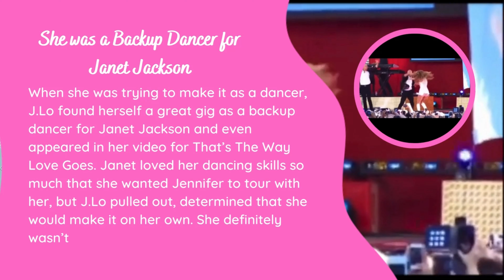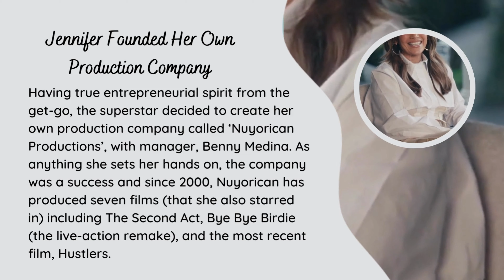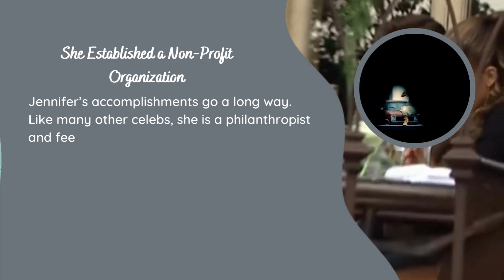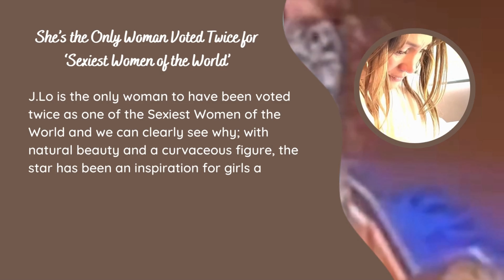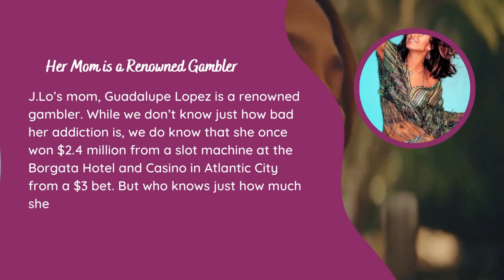Beyond the Limelight: Unbelievable Fun Facts About Jennifer Lopez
Get ready to be amazed by these unbelievable fun facts about Jennifer Lopez! Discover how her iconic Versace dress broke the internet, her fluency in English and Spanish, and her successful entrepreneurship ventures. Join us for a captivating exploration of J.Lo's lesser-known achievements in this exciting video!

The content presented in this video is based on our research and understanding, and we have made every effort to ensure its accuracy. However, we cannot guarantee the completeness or accuracy of the information presented.

We encourage viewers to seek professional advice or conduct further research before making any decisions based on the information presented in this video.

We do not endorse any particular product or service mentioned in this video, and any recommendations made are solely our opinion. We are not responsible for any actions taken by viewers as a result of the information presented in this video.